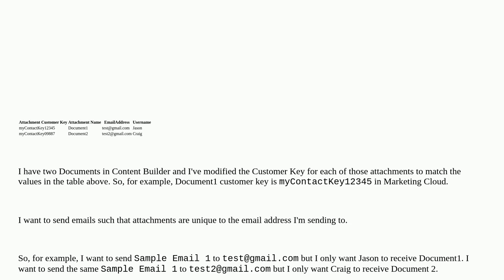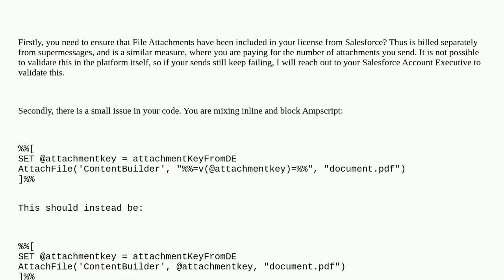Salesforce: Using DE Field to Dynamically attach a file?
Using DE Field to Dynamically attach a file?

A special thanks goes out to the awesome community

  ampscript marketing-cloud